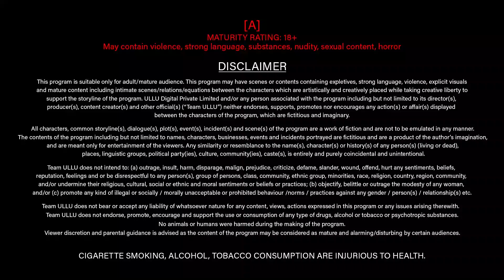ఆమె పొరుగువారిని ఏమి చేస్తుంది? | Shor | Ullu Originals | Dubbed In Telugu | Subscribe Ullu App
Bored of a not so exciting husband, the wife was love lost until a married neighbour made her heart skip a beat. Watch Now  Shor